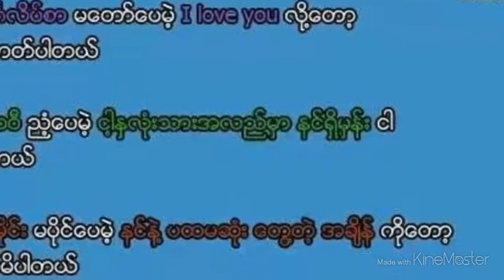ZO KHAWM PI PAWI PI MAN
MUNG KHAI